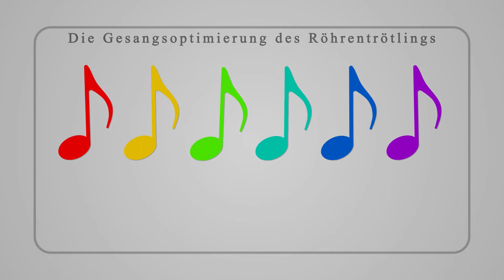Der schönste Vogel den es nie gab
Der buntgefiederte Röhrentrötling erstrahlte einst in buntesten Farben. Um Energie zu sparen, ist sein Gefieder heute strahlend grau.
Unser Professor geht auf die Suche nach dem kuriosen Tier, das er sich zur 100. Sendung unseres Magazins ausgedacht hat.